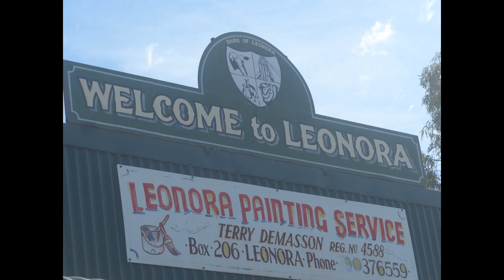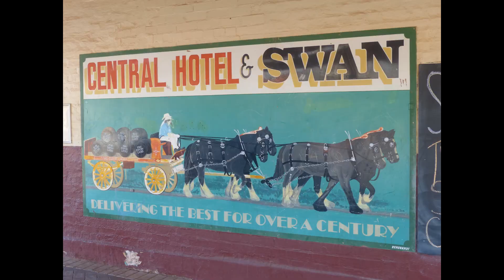Leonora - Western Australia 2024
Leonora is another Western Australian gold mining town. it has a mines department office for those wanting to see areas where they can metal detect. You'll need a miners right which can be purchased. Take a fly net when metal detecting as there's probably more flies than gold.